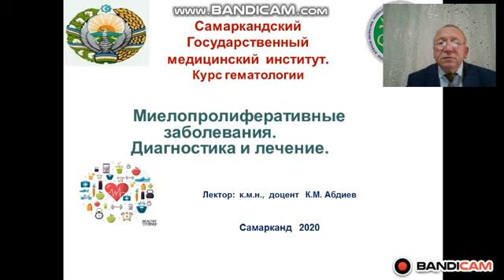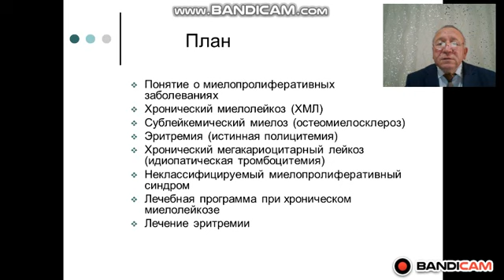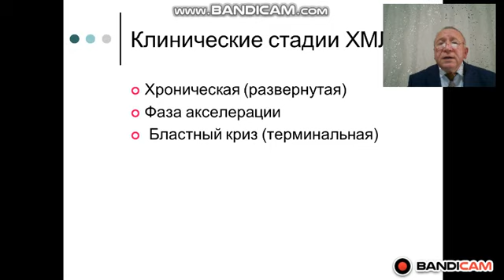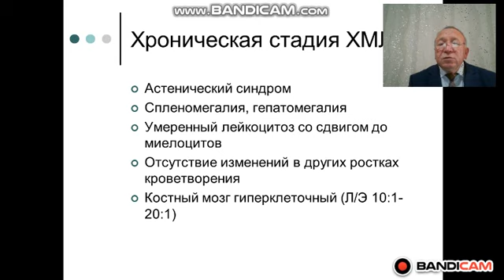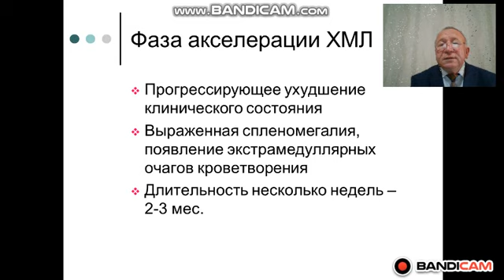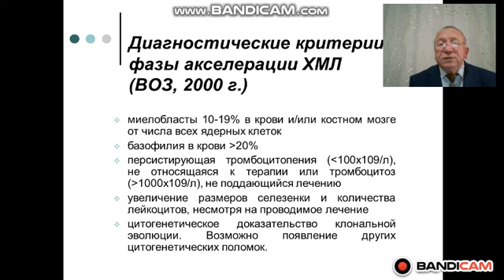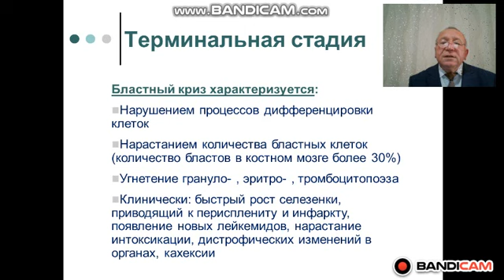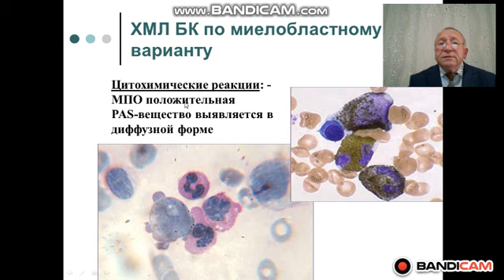Миелопролиферативные заболевания Диагностика и лечение Часть 1